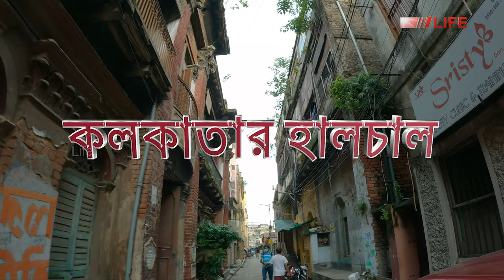পর্ব -১, Kolkatar Halchal, Rabindrasadan, Nandan, Academy of Fine Arts, West Bengal, India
Rabindra Sadan is a cultural centre and theatre in Kolkata, located close to the St. Paul's Cathedral on Acharya Jagadish Chandra Bose Road in Central Kolkata. It is noted for its large stage which is a prime venue for Bengali theatre and Kolkata Film Festival.
Nandan is a government-sponsored film and cultural centre in Kolkata, India. The primary aim of the cultural hub is to encourage and facilitate cinematic awareness in society. It includes a few comparatively large screens housed in an impressively architectured building.
The Academy of Fine Arts, in Kolkata is one of the oldest fine arts societies in India.